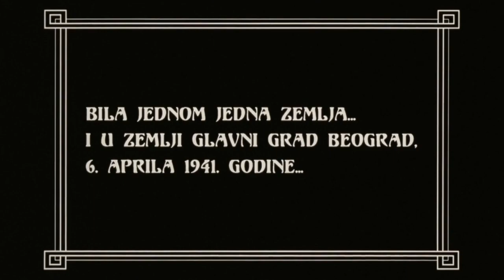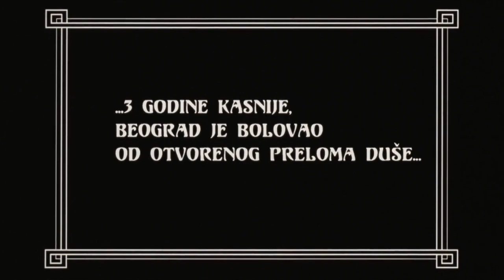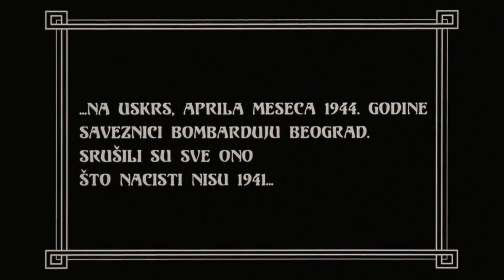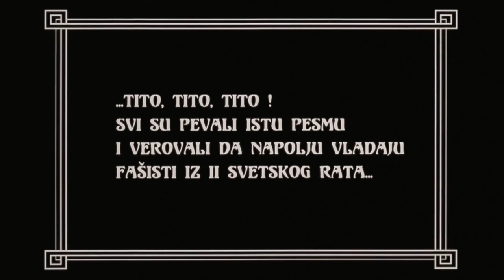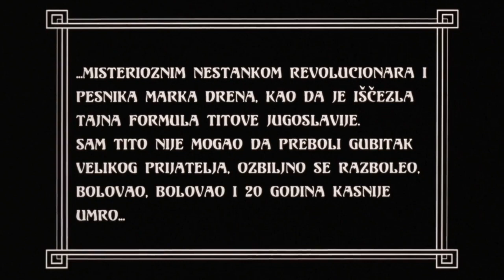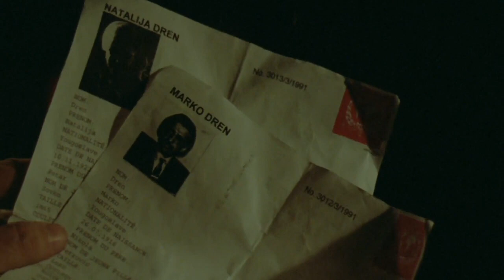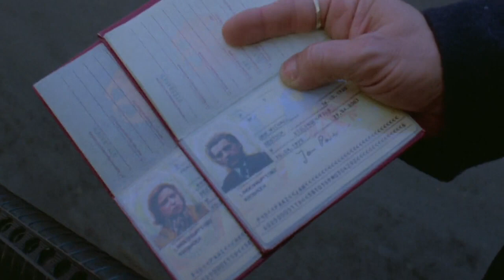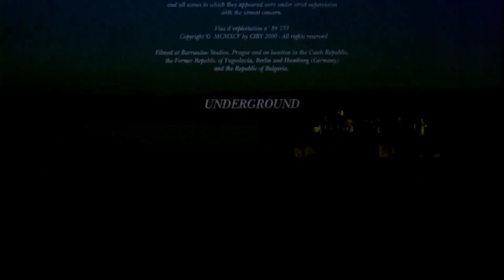Подземље домаћи филм HD